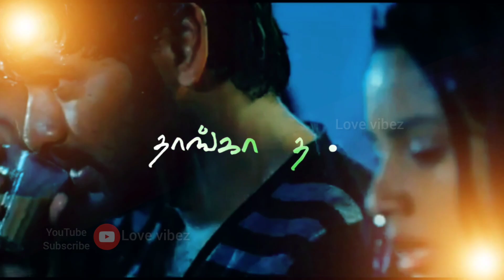💙Oru Devathai Paarkumneram 💙 Love vibez 💙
keywords 🔐
whatsapp status tamil female version, whatsapp status tamil motivation,
whatsapp status tamil 80s songs video download,
tamil,
whatsapp status tamil 30 seconds new, whatsapp status tamil 30 sec video download sharechat,
3 whatsapp status tamil whatsapp status tamil 4k 60fps,
whatsapp status tamil 2020 full screen, whatsapp status tamil
friendship whatsapp status tamil 15 seconds, love whatsapp status tamil 15 seconds,
 sad whatsapp status tamil 15 seconds, whatsapp status tamil yuvan,
whatsapp status tamil yaar alaipathu, whatsapp status tamil youtube,
sulthan song whatsapp status tamil yaraiyum, love whatsapp status tamil yuvan,
whatsapp status tamil without watermark, whatsapp status tamil whatsapp status, whatsapp status tamil wife,
x love whatsapp status tamil, whatsapp status tamil vadivelu comedy, whatsapp status tamil video full screen, whatsapp status tamil vijay sethupathi, whatsapp status tamil video love,
song,
whatsapp status tamil lvrics
 whatsapp status tamil love songs full screen, whatsapp status tamil love failure,
whatsapp status tamil love feeling,
death note I whatsapp status tamil,
sad I whatsapp status tamil,
whatsapp status tamil mass,
whatsapp status tamil melody songs, whatsapp status tamil movie,
 whatsapp status tamil melody,
whatsapp status tamil motivation song, whatsapp status tamil male version,
whatsapp status tamil movie songs,
whatsapp status tamil new songs,
whatsapp status tamil night vibes,
whatsapp status tamil new trending,
whatsapp status tamil nature,
whatsapp status tamil old sad songs, whatsapp status tamil only,